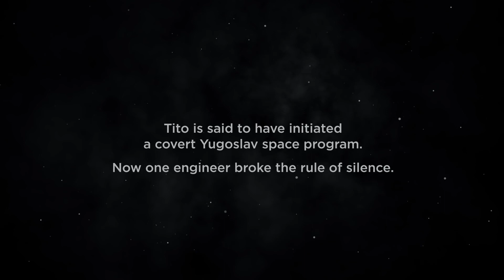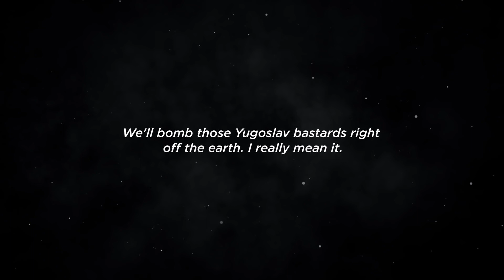Houston, Imamo Problem!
Hladni rat, svemirska utrka i NASA-ino slijetanje na Mjesec ključni su povijesni događaji koji su obilježili čitavu jednu eru. Oni su još i danas omotani velom tajne i inspiriraju brojne teoretičare zavjere. Redatelj Žiga Virc u filmu Houston, imamo problem! novim informacijama dovodi u pitanje obje strane priče. Ovaj intrigantan igrano-dokumentarni film istražuje mit o tajnoj američkoj kupnji kontroverznog jugoslavenskog svemirskog programa početkom 60-ih godina prošlog stoljeća, vrijednoj nekoliko milijardi dolara.